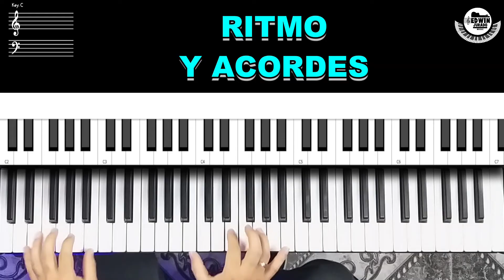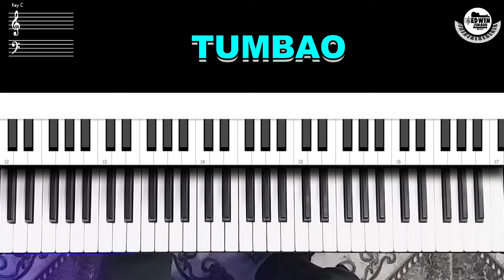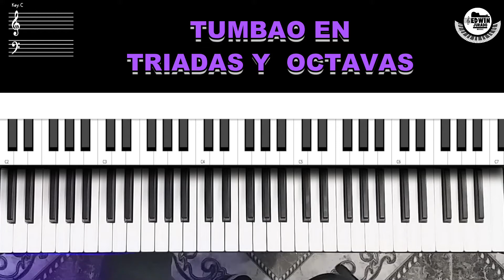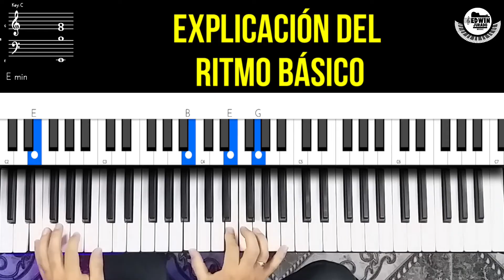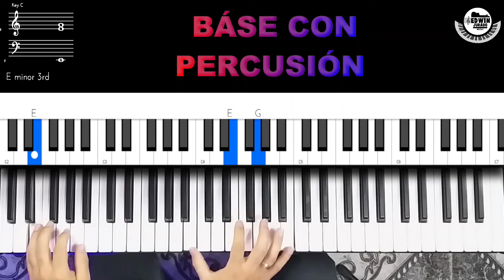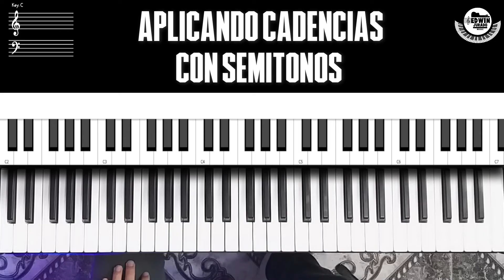Alabanza Santo santo tu eres Tutorial Cumbia en Piano